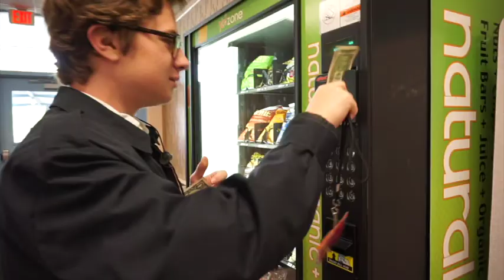The Legal Studies Academy at First Colonial High School: The Documentary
This film is used as a school project, a documentary about the Legal Studies Academy at First Colonial High School, and I am not receiving any sort of monetary compensation for this video.